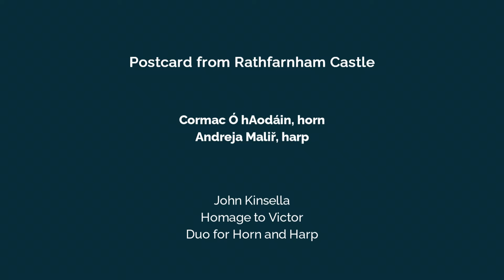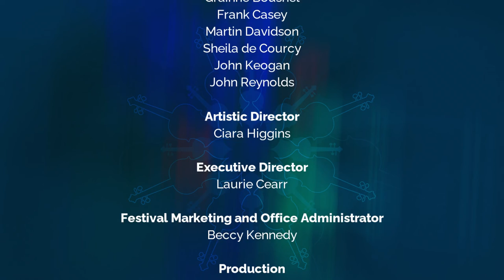Postcard from Rathfarnham Castle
Cormac Ó hAodáin, horn
Andreja Maliř, harp

John Kinsella: Homage to Victor (world première)

A postcard from Dublin and the first of three world premières in the 2021 Dublin International Chamber Music Festival. One of Ireland’s leading composers, John Kinsella, dedicates his new work for horn and harp to Victor Maliř, who was for many years section leader of the horn section of the RTÉ NSO and one of Ireland’s leading teachersat the Royal Irish Academy of Music for over 60 years. It was commissioned by his daughter Andreja and his distinguished former student Cormac Ó hAodáin in memory of this much-loved musician.

One of the elder statesmen of Ireland’s composers, John Kinsella comes from Dublin where his two-fold career was divided between artistic administration and composition. Since his retirement as Head of Music in RTÉ he has been prolifically active in the area of writing music. The première of his 11th Symphony in the National Concert Hall on 29th November 2019 celebrated him receiving the Hall’s Lifetime Achievement Award.

Over the years, John Kinsella has fulfilled commissions from many organisations including RTÉ, Irish Chamber Orchestra, Dublin International Piano Competition, New Ross Piano Festival and the Arts Council of Wales.

During his time at RTÉ, John Kinsella appointed the Vanbrugh Quartet as part of the extension of the station’s music groups as well as establishing a choral policy that saw the formation of the RTÉ Philharmonic Choir, Cór na nÓg and a chamber choir that would in time become Chamber Choir Ireland.

A member of Aosdána, John Kinsella is also a recipient of the Arts Council’s Marten Toonder Award

Kinsella’s latest composition - Homage to Victor - is in memory of Victor Maliř.

Born in Slovenia, Victor Maliř (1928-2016) was educated in Prague and appointed principal horn with the Slovenia Philharmonic in Ljubljana at the age of 21. Coming to Radio Éireann in 1955, he held the position of principal horn with its symphony orchestra for 25 years until a medical condition forced an end to his performing career. Following that he was appointed the RTÉSO’s librarian and, in 1987, the RTÉ Concert Orchestra’s manager. He retired in 1991.

Victor Maliř also taught at the RIAM for over 60 years years from 1955 and was made an honorary fellow of the Academy in 2000. Cormac Ó hAodáin, one of today’s soloists and principal horn with the RTÉ Concert Orchestra, is one of Victor’s most eminent pupils.

Victor’s sensitive playing can be heard on many RTÉ recordings and, to particularly haunting effect, in Seán Ó Riada’s rhapsodic arrangement of the traditional air, Róisín Dubh, in his score for the 1959 Gael Linn film Mise Éire.

© Pat O’Kelly 2021

Presented in association with the Office of Public Works